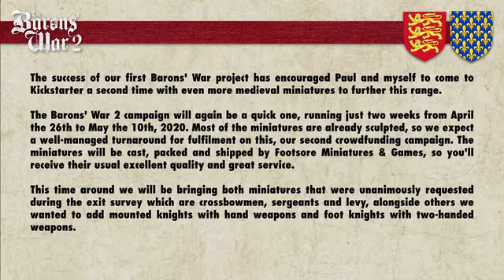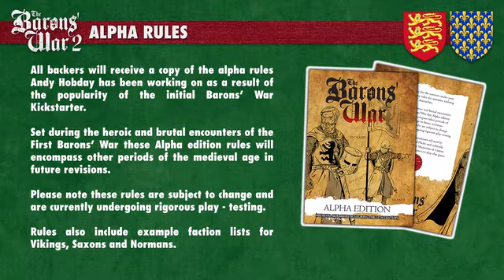The Barons' War 2 - 28mm Medieval Miniatures